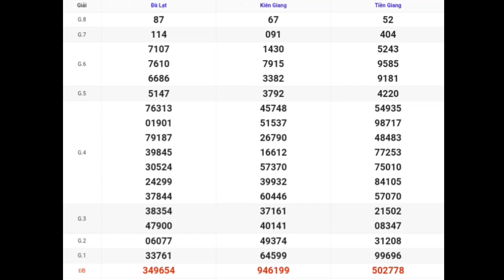XSMN | Quay Thử Kết Quả Xổ Số Miền Nam P10 Hôm Nay Chủ Nhật Ngày 06-08-2023